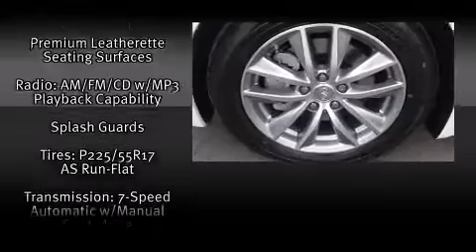2015 Infiniti Q50 3.7 in Tampa, FL 33614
4600 N Dale Mabry Hwy

Step into the 2015 Infiniti Q50. This 4 door, 5 passenger sedan will allow you to take command of the road with confidence! It features an automatic transmission, rear-wheel drive, and a refined 6 cylinder engine. All of the premium features expected of an Infiniti are offered, including: front and rear reading lights, power front seats, front bucket seats, fully automatic headlights, power door mirrors and heated door mirrors, remote keyless entry, and air conditioning. For drivers who enjoy the natural environment, a power moon roof allows an infusion of fresh air. You and your passengers will enjoy the stereo system, which includes a CD player with MP3 capability, steering wheel mounted audio controls, and 6 well positioned speakers. In the event of a rollover collision, side curtain airbags provide additional protection for outboard seated passengers. We have a skilled and knowledgeable sales staff with many years of experience satisfying our customers needs. We'd be happy to answer any questions that you may have. Please don't hesitate to give us a call.